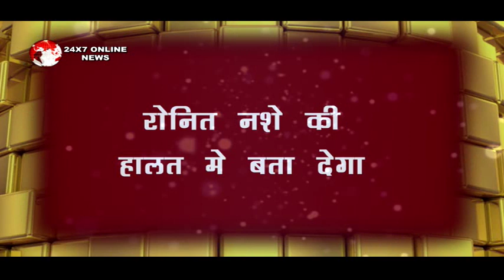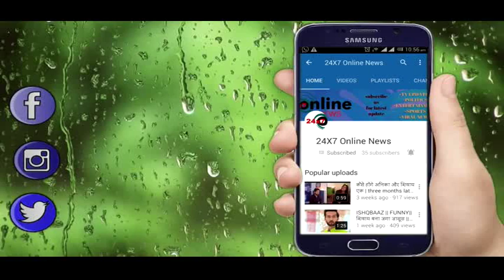KZK ||कौन है सोनालिका , मलोय के सामने आएगा असली चेहरा, करारा तमाचा जड़ बदलेगा पूरी कहानी